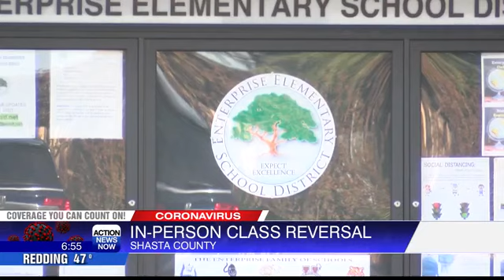What you need to know: Nov. 17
Good morning, North State. Here's what you need to know to start your day on Nov. 17.